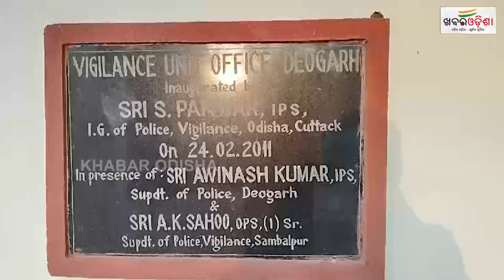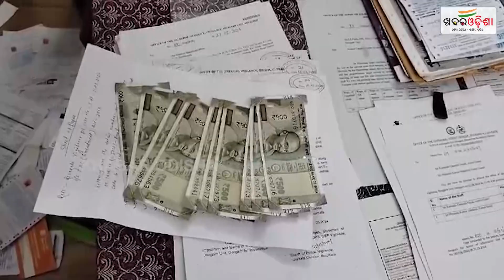ପ୍ରାଣୀ ଚିକିତ୍ସା ଅଧିକାରିଣୀଙ୍କୁ ଗିରଫ କଲା ଭିଜିଲାନ୍ସ | Veterinary Doctor Arrested | Khabar Odisha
ପ୍ରାଣୀ ଚିକିତ୍ସା ଅଧିକାରିଣୀଙ୍କୁ ଗିରଫ କଲା ଭିଜିଲାନ୍ସ | Veterinary Doctor Arrested